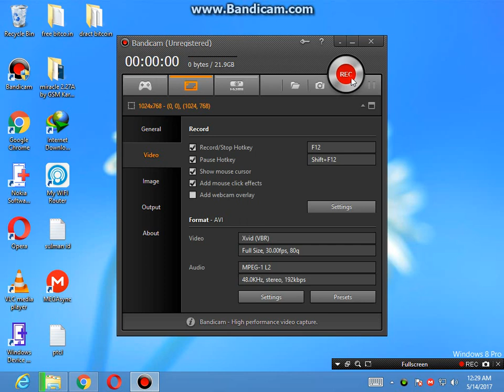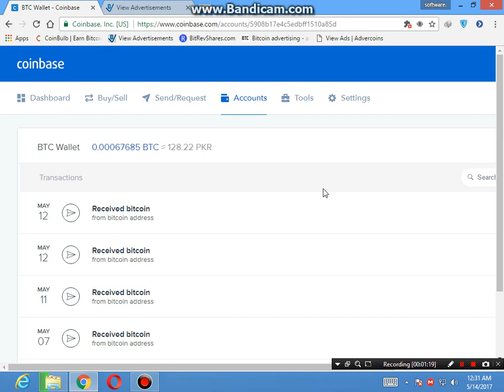free bticoin 100% not working freeeee